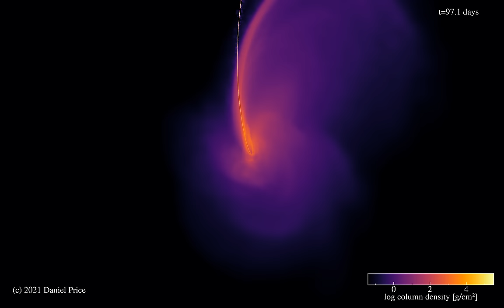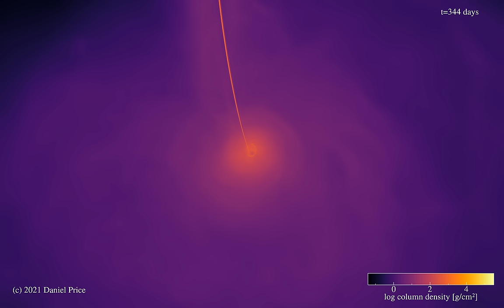TIDAL DISRUPTION of a star by a SUPERMASSIVE black hole: Director's cut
Figure 1 from "Eddington envelopes: The fate of stars on parabolic orbits tidally disrupted by supermassive black holes", by Price et al. (2024)

In this movie a one solar mass star approaches a black hole on a marginally bound (parabolic) orbit. Half the star becomes bound to the black hole while the other half continues on its merry journey. This is not a good situation for the star, which stretches into a long thin line. The most bound debris returns to the black hole first, but after passing through pericentre, the apsidal advance of the orbit caused by general relativity causes the stream to self-intersect. This results in a small amount of material that can fall onto the black hole itself, in the process generating a lot of heat. This drives strong outflows of mass, where the loosely bound debris is steadily driven from the black hole. This loosely bound debris is optically thick and becomes visible in telescopes as an optical transient lasting months to years known as a "tidal disruption event" (TDE).

This movie shows the density in the simulation on a logarithmic colour scale, highlighting the large amount of low density material that smothers the black hole.

The simulation was performed using the Phantom general relativistic smoothed particle hydrodynamics code, available